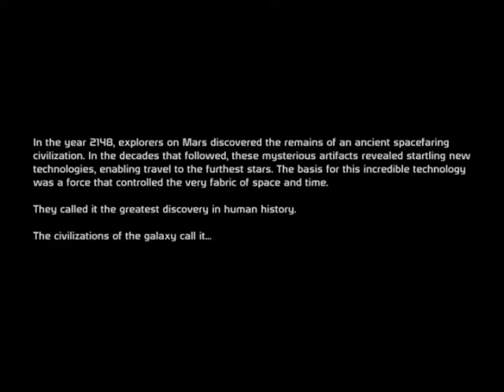Mass Effect (PC) - Part 1 (Intro)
Video showing starting scene (part 1) from the game Mass Effect (Bioware), PC version. Captured using FRAPS.